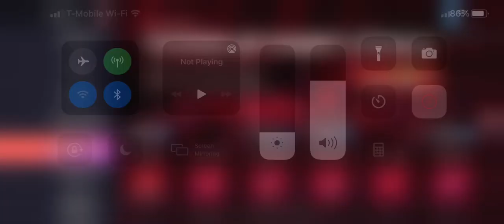Cookie Run Kingdom: Tower of Sweet Chaos Part 3 (English Dub)